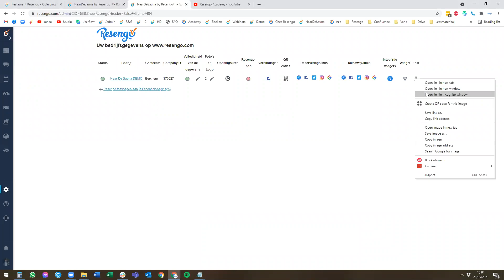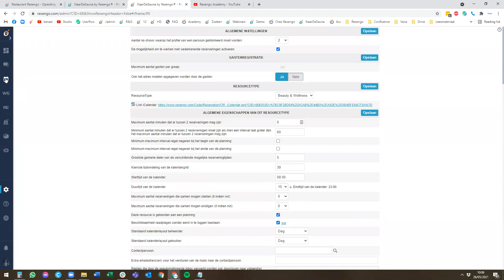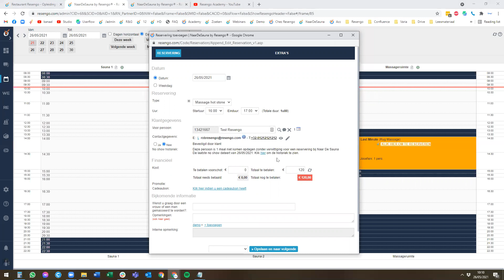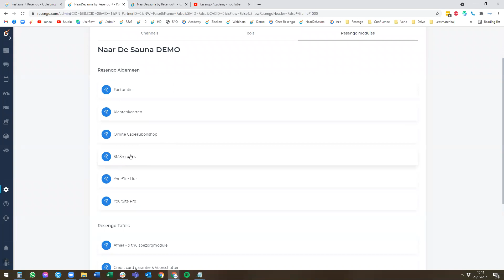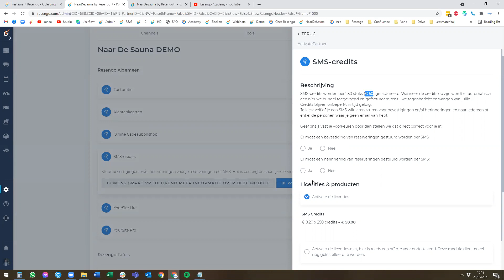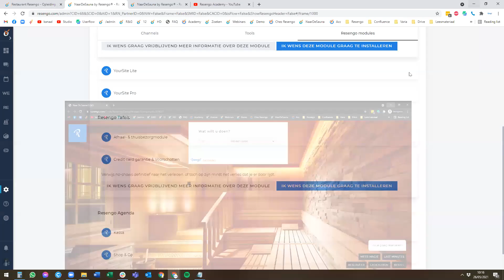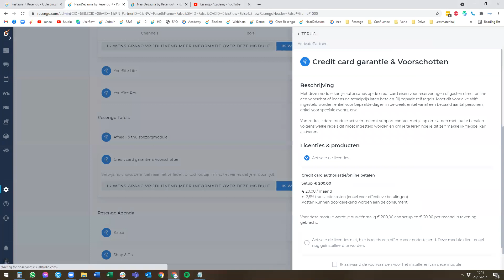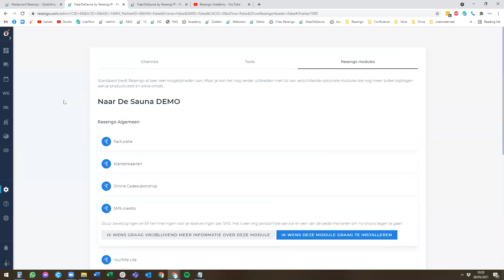Online Training: Voorkom last minute annulaties & no-shows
Je Resengo Agenda beschikt over verschillende features die jou kunnen helpen om last minute annulaties en no-shows in je zaak te voorkomen. Schrijf je in voor onze online training om van ons tips te ontvangen waarmee je bijna dagelijks voor een volgeboekte zaak kan zorgen.